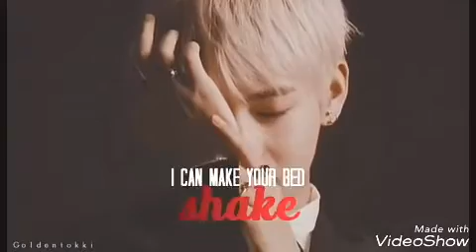SEXI MOMENTS TAEYHUNG!!/ Leer descripción/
Hola conejitos como están?

Aquí les traigo momentos SUKULENTOS de Tae Tae jejeje.

Si les gusta el vídeo ya saben lo que tienen que Aser ...
Las Sarangheo conegitos!!😍😍😍😘.

Bye